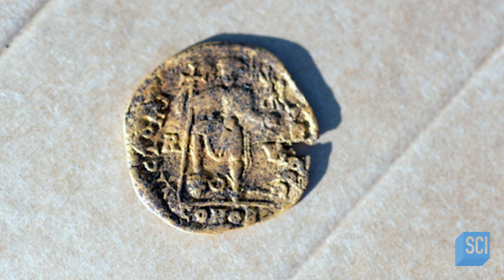Ancient Skeleton Graveyard Discovered in Sweden | Secrets in the Ice | Science Channel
Prepare to be astonished as archeologists unveil the incredible discovery of ancient skeletons hidden beneath the icy landscapes of Sweden.

About Secrets In The Ice:
Explore the most remote, cold and inhospitable places on the planet and discover great mysteries that were once frozen in time.